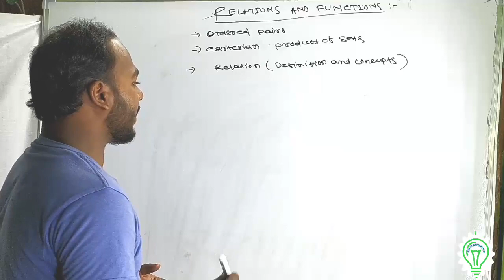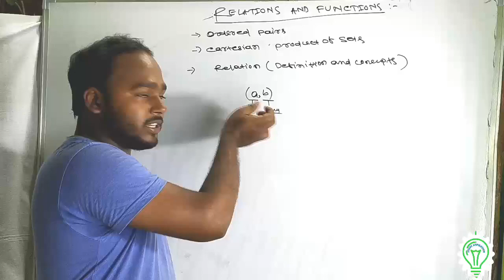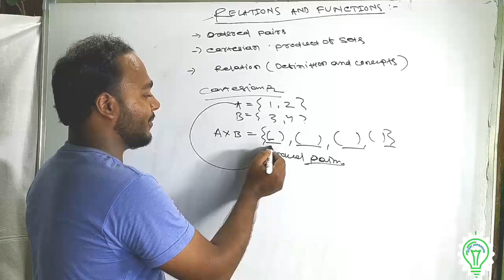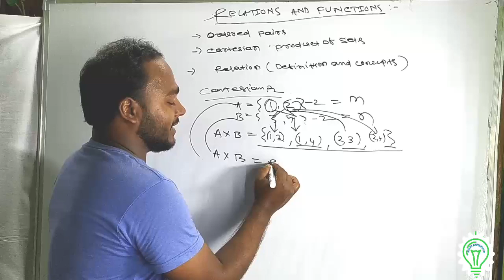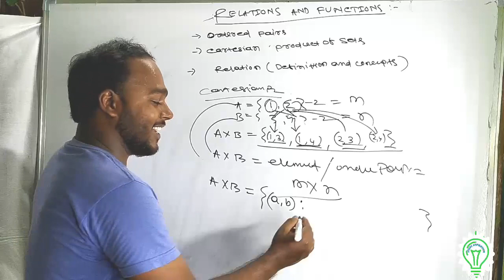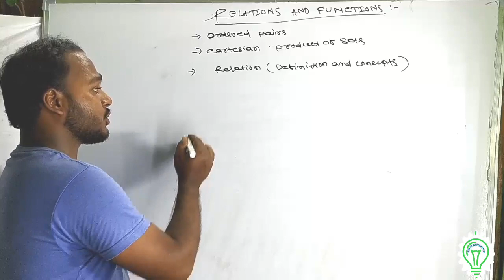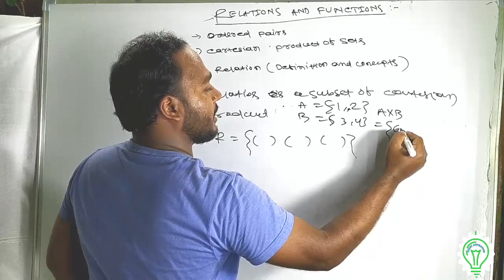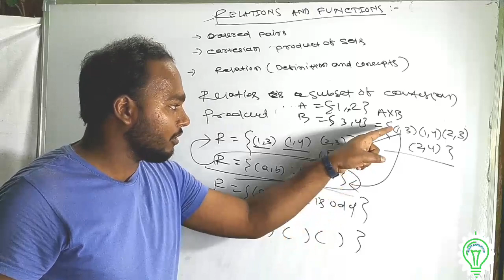RELATION AND FUNCTION ||CONCEPTS || CLASS 11 || CBSE & CHSE || FULL CHAPTER IN ODIA || PART-1(intro)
Relations, functions, Relations and functions it is the most important chapter for both 11th and 12th class students,In this part the content area is Cartesian product and ordered pair.